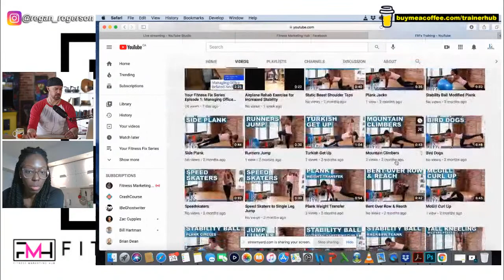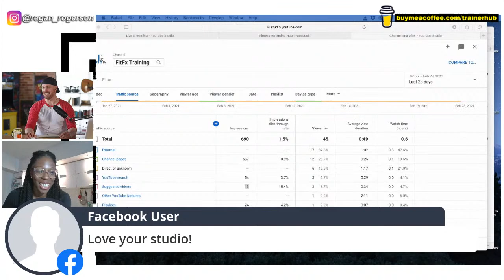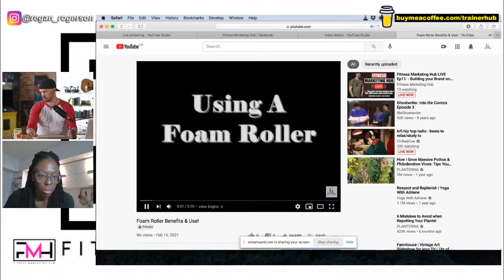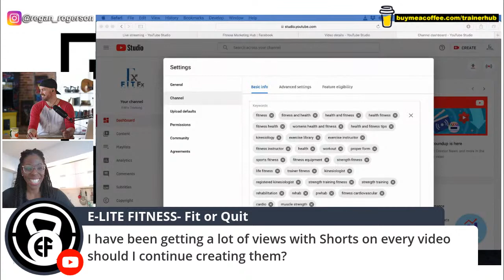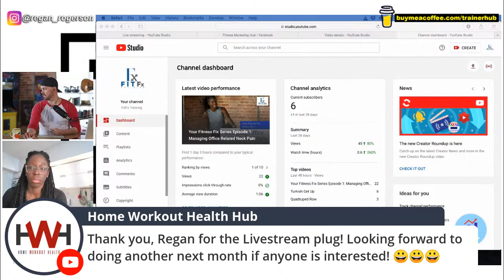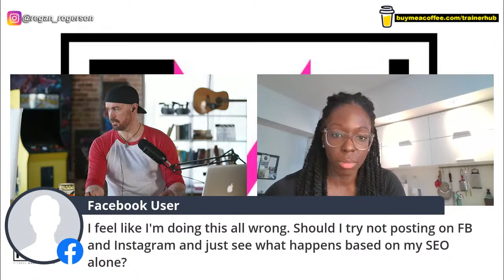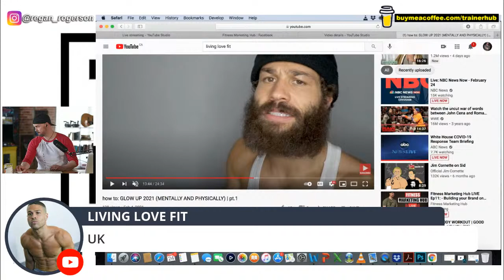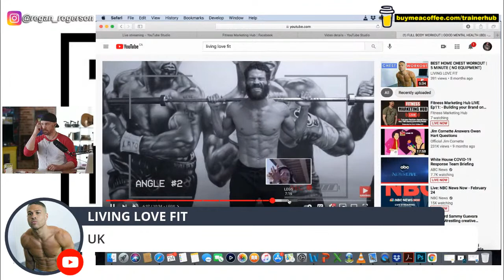Fitness Marketing Hub LIVE Ep11: - Building your Brand on YouTube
Learn how to grow your fitness channel on YouTube for free. Connect with other trainers, ask your questions and get REAL answers.

- Understanding Analytics

- Current Fitness Trends

- Actual Hacks that work